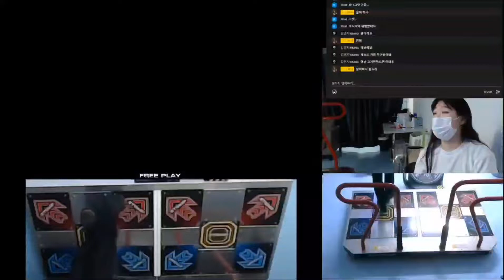[PUMP IT UP XX] FULL MOON D24 ALL PERFECT PLAY!!!